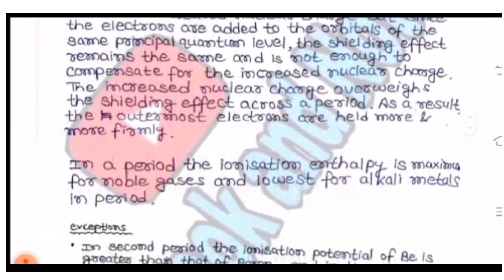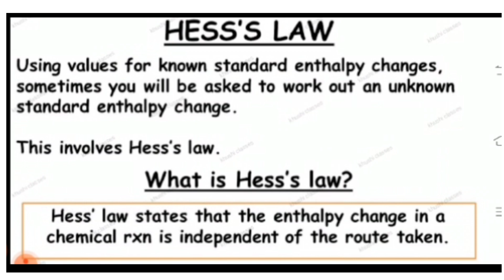BBMKU UG Sem-2 IRC-2 Chemistry Important questions/ UG Sem-2 IRC chemistry vvi topics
IRC-2 Chemistry Important questions